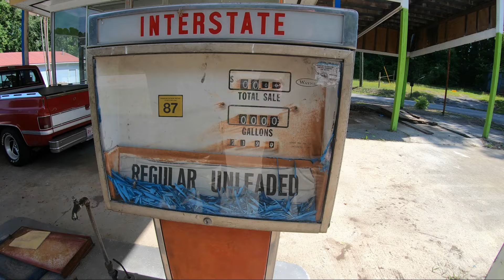Long Back Roads and Lots of Cool Cars in Columbia South Carolina! Hot Rod Power Tour 2023 Part 3.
Sorry if this video is still in 360p. YouTube’s taking its sweet time processing this video in HD so if anything come back in a hour or two and see if it’s any better, thanks.